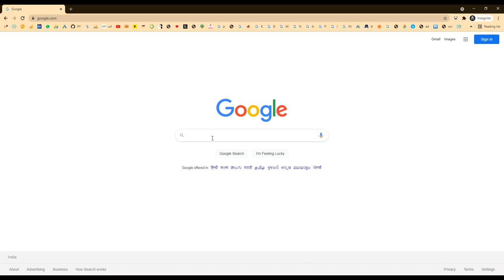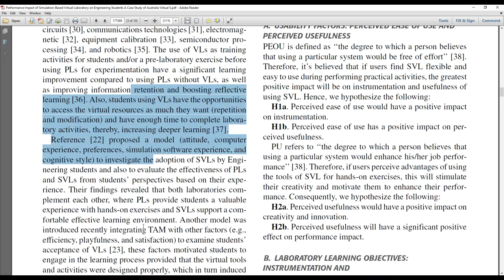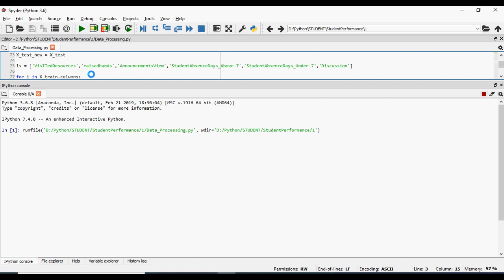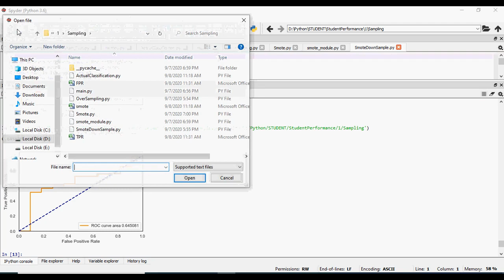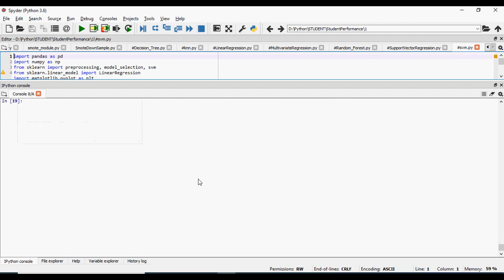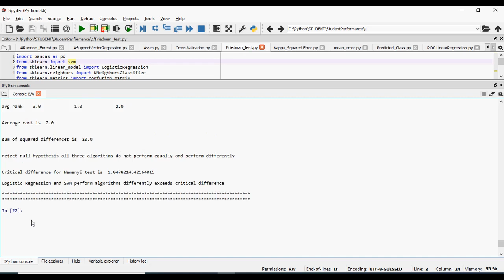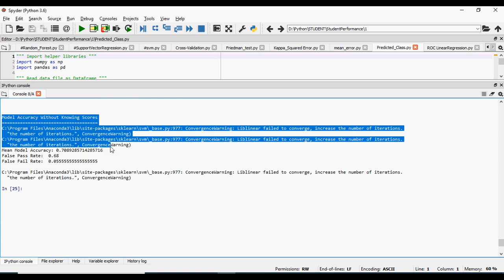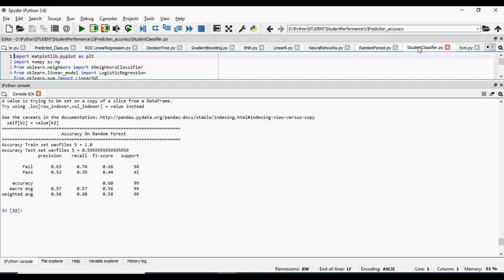Performance Impact of Simulation Based Virtual Laboratory on Engineering Students A Case Study of Au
MTech,BTech,BE,ME,B.Sc,M.Sc,BCA,MCA,M.Phil

 * Complete Source Code
 * Complete Documentation
 * Complete Presentation Slides
 * Flow Diagram
 * Database File
 * Screenshots
 * Execution Procedure
 * Readme File
 * Video Tutorials
 * Supporting Softwares

Support Specialization
 * 24/7 Support
 * Ticketing System
 * Voice Conference
 * Video On Demand
 * Remote Connectivity
 * Document Customization